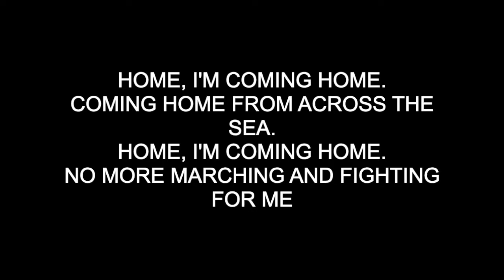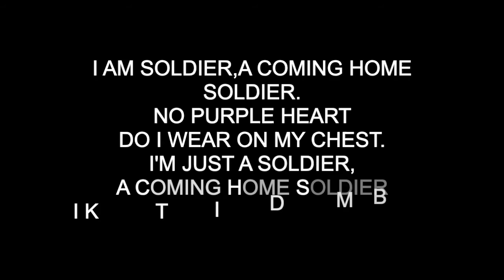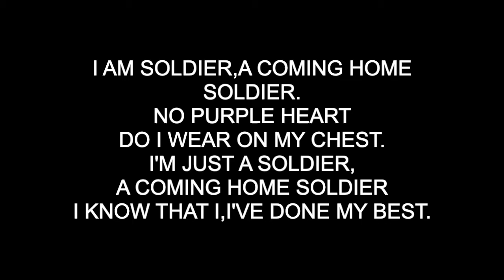Bobby Vinton - Coming Home Soldier (lyrics)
Bobby Vinton - Coming Home Soldier

I'm coming home I'm coming,
I'm coming home I'm coming home.
Home, I'm coming home.
Coming home from across the sea.
No more marching and fighting for me
I am soldier,
A coming home soldier.
No purple heart
Do I wear on my chest.
I'm just a soldier,
I know that I,
I've done my best.
The girl I left behind.
Has been waiting patently
She said, she didn't mind.
Cause helpin keep our land free.